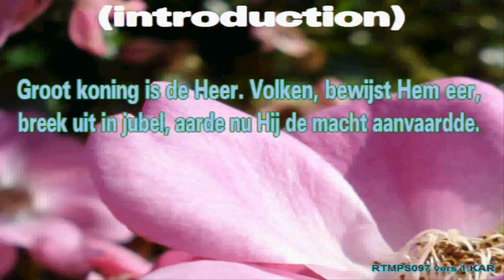Psalm 97 vers 1 Ritmisch Karaoke Lyrics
moderne sound foto JpH